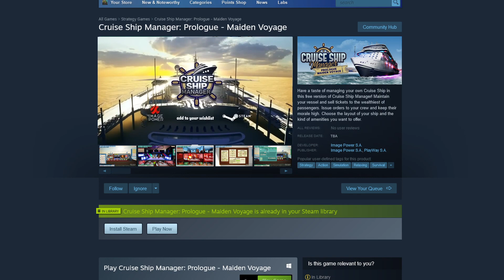Cruise Ship Manager Prologue | Announcement Trailer | STEAM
Ahoy! The time to leave the port is coming with the free Cruise Ship Manager: Prologue – Maiden Voyage! 👨‍✈️🚢

Coming soon to Steam. Follow and add to the wishlist 👇